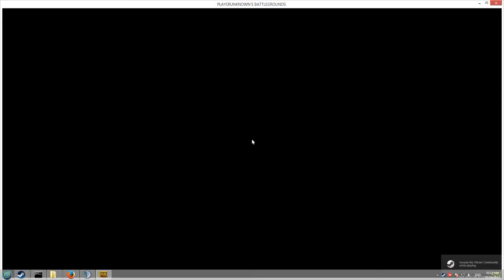we were not getting shot from behind ill prove it [PUBG]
always trust an asian

be sure to follow me nowhere, because i don't exist outside youtube
just google my name and ull find my stuff
e.g. steam; wow look at that its also called bozott!